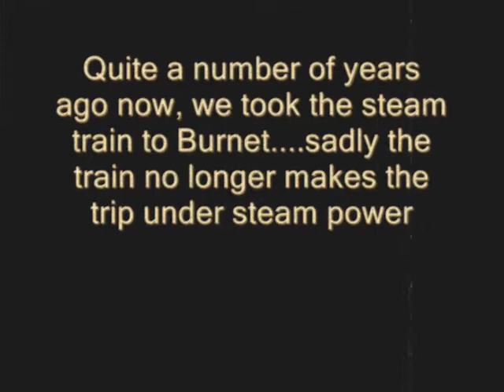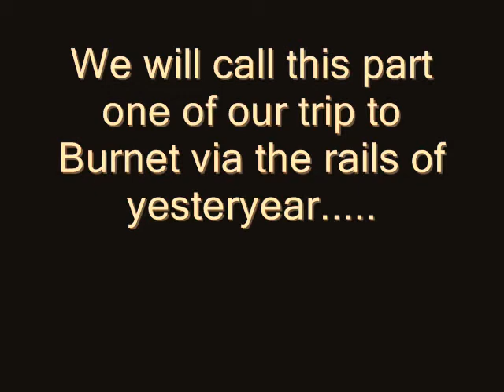Steam train trip to Burnet